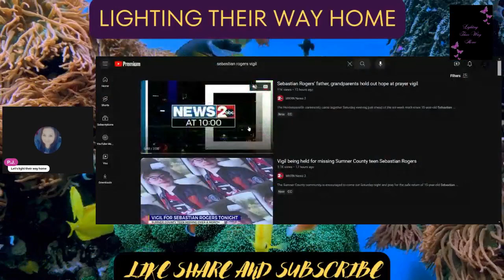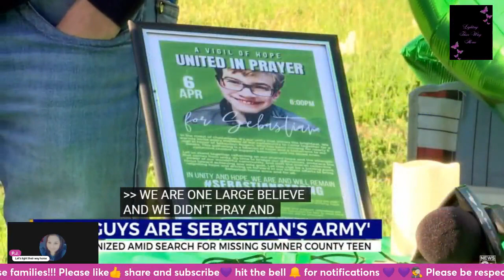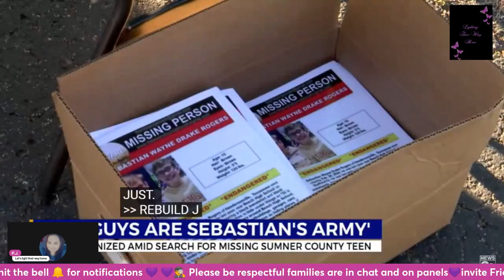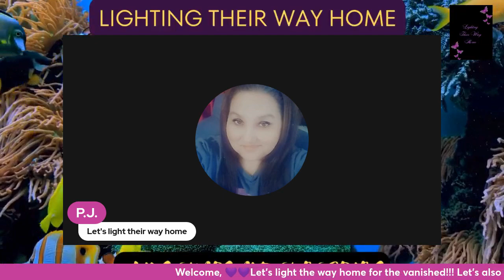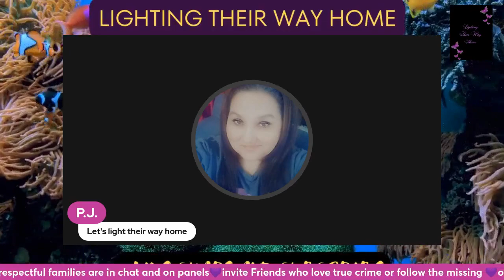💚💚Sebastian Rogers father and grandparents hold on to hope and hold a prayer vigil💚💚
The Hendersonville community came together Saturday evening, just ahead of the six-week mark since 15-year-old Sebastian Rogers went missing.

The prayer vigil was held on Saturday, April 6 outside The Rudder, where vigil organizers have kept stacks of flyers for any community members interested in distributing them.

“We are one, Lord God, and we believe and we decree and declare that Sebastian will come home safe and unharmed,” Minister ShaLawn Williams prayed.Despite the ongoing search efforts, those who attended the event worked to spread messages of hope. “You guys are Sebastian’s army,” Sebastian’s father, Seth Rogers, said. “We will find him, we will find him alive, we will find him well.”

Seth thanked everyone who had helped in the search for his son. Sebastian’s grandparents were also in attendance, after traveling from Texas for a second time to help look for their grandchild. “If you’re going to be out here, doing what needs to be done to bring our grandson home, we appreciate it,” Robin said. “But if you’re out there just making money, stay away.”

Nevertheless, throughout the investigation, some strangers have allied to Sebastian’s family. From the beginning, Karen Strahm and her son, Jaden Semich, took a special interest in the case.

Amazon Gift list and Channel list